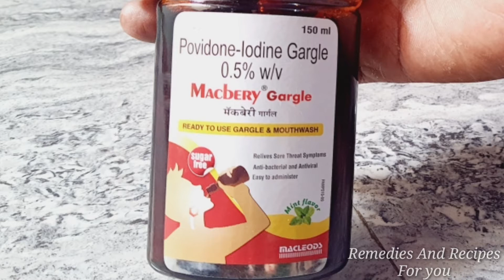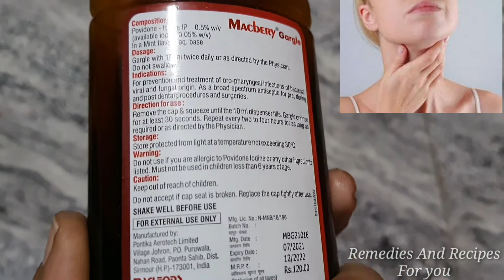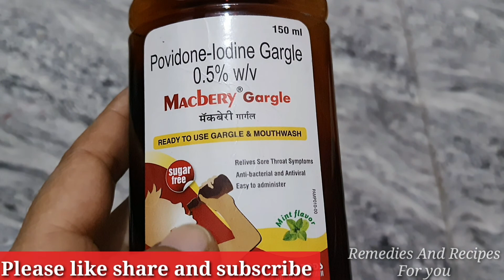Macbery Gargle। Macbery Gargle use । How to use Macbery Gargle । Povidone Iodine Gargle । Gargle